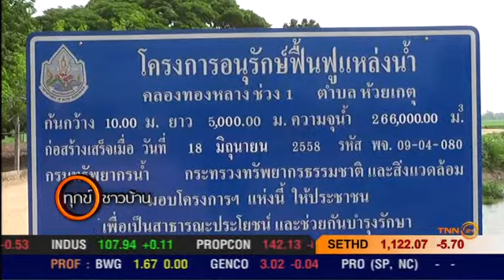จับไมค์ร้องทุกข์ : ภัยแล้งคุกคาม ชาวนาเจาะบาดาลสูบน้ำเลี้ยงต้นข้าว